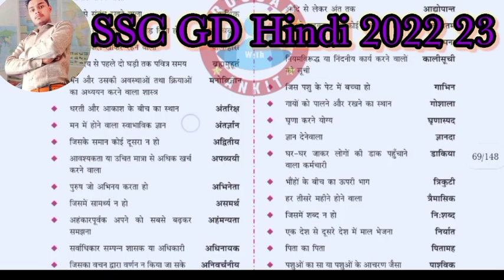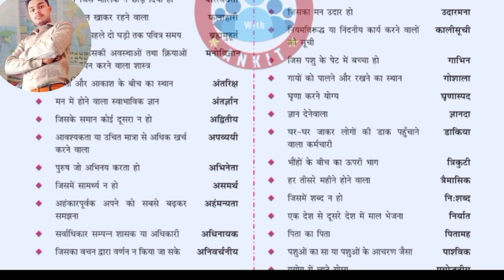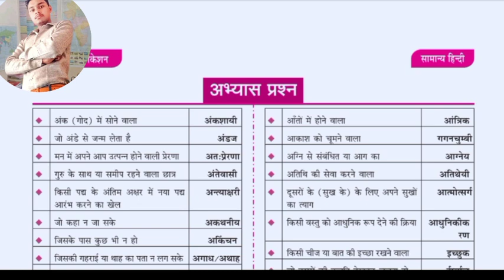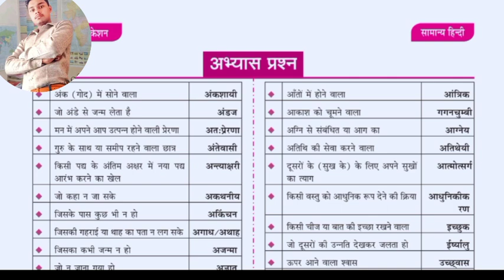SSC GD Hindi Class।। Rojgar witht Ankit book solution ssc book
SSC GD Hindi Class।। Rojgar witht Ankit book solution

SSC GS GK previous class

ssc gd Hindi previous class
ssc rojgar with Ankit book solution

uppolic Hindi previous class
up police constable Hindi prectice class
ssc gd most important class

Ankit sir ki hindi book solution

ssc gd Hindi perectic class

ssc gd ki merathan